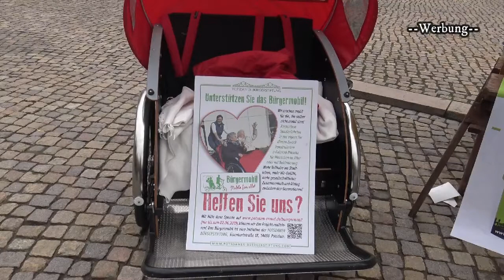Potsdamer Bürgerstiftung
Wenn Ihr fragen habt denn stellt Sie unter
Eure fragen sind unsere Themen

Über den Kanal :
" Heute lesen, was morgen in der Zeitung steht "
Marie-Luise Glahr (Vorsitzende)
der Potsdamer Bürgerstiftung und stellte
das neue Projekt vor
Bürgermobil – Radeln für alle!
Helfen Sie uns und spenden Sie für mehr "Wir-Gefühl" und Teilhabe!
Das „Bürgermobil“ macht es möglich:
Kostenlose Ausflüge mit der Fahrradrikscha für zwei Passagiere,
gefahren von Ehrenamtlichen oder Angehörigen.
Mit dem Projekt „Bürgermobil“ setzen wir uns solidarisch für mehr Teilhabe
von Menschen ein, die selber nicht so mobil sind.

Wir bitten Sie um Ihre Spende,
damit dieser Traum bald Wirklichkeit wird!

Dort haben wir die Möglichkeit, für jede Spende über 10 €
eine gewisse Zuzahlung von den Stadtwerken zu erhalten,
bis max. 1000 € monatlich.
Das Risiko dabei: Nur, wenn wir unser Sammelziel von 9000,00 € erreicht haben,
erhalten wir auch die gesammelten Spenden. Erreichen wir nur 8.999 € fallen
alle Spenden zurück an die Spender*innen.

Damit wir unser Ziel erreichen,
folgen Sie bitte Ihrem Impuls und spenden Sie gleich, denn wir haben nur max. 60 Tage Zeit,
die benötigte Summe von 9000 € zu sammeln!

Seien es ältere Menschen oder solche mit Behinderung:
Der Bewegungsradius im Alltag ist oft eingeschränkt.
Einen Rollator oder Rollstuhl auf Potsdams Straßen zu bewegen,
ist nicht einfach und längere Ausflüge sind beschwerlich.
Oft werden nur „nützliche“ Fahrten zum Arzt oder Einkauf unternommen,
bzw. auch nur von den Pflegediensten und Kassen finanziert.
Was fehlt, sind reine „Vergnügungsfahrten“ ins Stadtleben.
Einfach mal rauskommen, sich treiben lassen, sehen,
wie sich die Stadt in den Jahreszeiten verändert,
was sich tut, an den Baustellen der Stadt,
oder Lieblingsorte aufsuchen – wo  schöne Erinnerungen wach werden.
Sonnenstrahlen, Fahrtwind, Duft der Jahreszeiten,
Potsdams blühende Parks, Weihnachtsstimmung,
Schiffe auf der Havel beobachten, ein Eis essen…

Inspiriert von der sich in Europa ausbreitenden Initiative
„Radeln ohne Alter“, möchten wir erst eine Fahrrad-Rikscha,
dann viele anschaffen (am Liebsten für jeden Stadtteil,
für jedes Pflegeheim eine eigene).

Das „Bürgermobil“ soll eigens für uns in Berlin angefertigt
werden von der Fahrradmanufaktur pedalpower.
Wir haben uns für ein Modell entschieden,
in dem die Passagiere hinter dem Fahrer oder
der Fahrerin sitzen, wie in einer Kutsche,
und bestens geschützt und komfortabel die Aussicht genießen können.
Das „Bürgermobil“ verfügt über einen möglichst barrierefreien Einstieg,
Sonnen- Wind- und Regenschutz bei Bedarf, Sicherheitsgurte,
Laderaum für Rollator oder Rollstuhl und
einen leistungsstarken elektronischen Motor,
damit das Bürgermobil spielend leicht zu fahren ist.
Durch das Fenster ist eine Unterhaltung zwischen Fahrern
und Passagieren möglich.

Fahrspaß für alle Beteiligten garantiert!
Für mehr „Wir-Gefühl“ und Teilhabe!

Jeder Euro macht einen Unterschied.
Wir sind auf Ihre Spenden angewiesen.

Auf Meetingpoint Potsdam erfährst du
alles aus deine Stadt.
Sony FDR-AX33
Manfrotto LUMIMUSE 3 LED Licht schwarz

Mein Equipment :  Canon eos 500d , Canon eos 1100d  und
Sony FDR-AX33